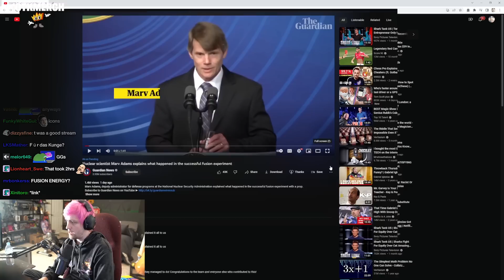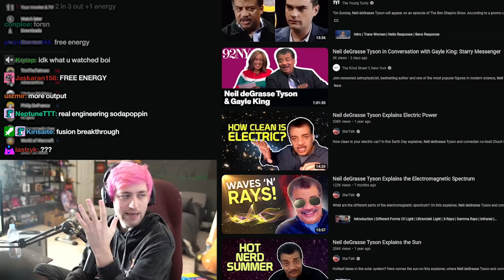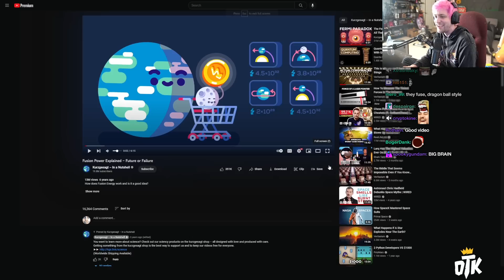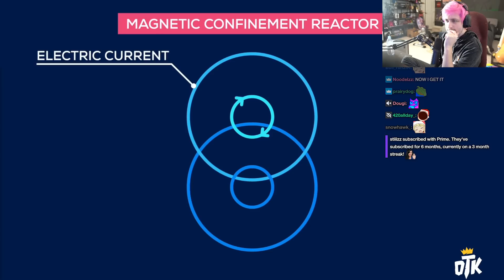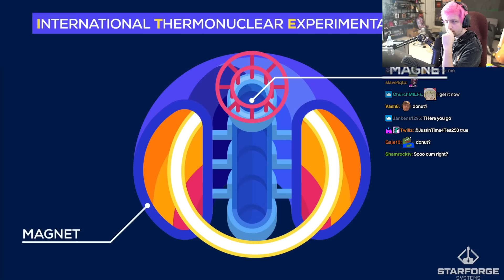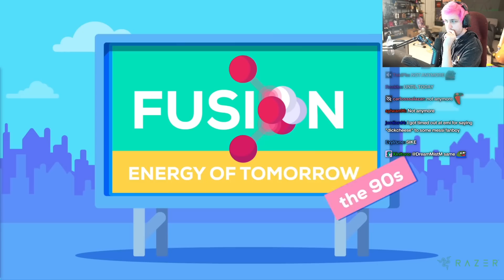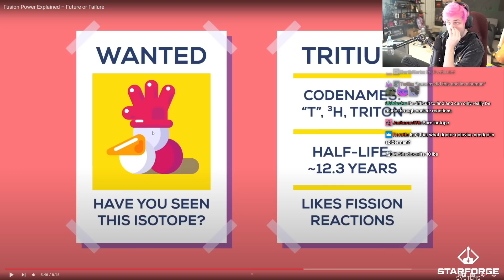Sodapoppin Reacts to The FUSION ENERGY BREAKTHROUGH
▶ Edited: Blankface
▶ Produced: Mako
▶ Thumbnail: Blankface